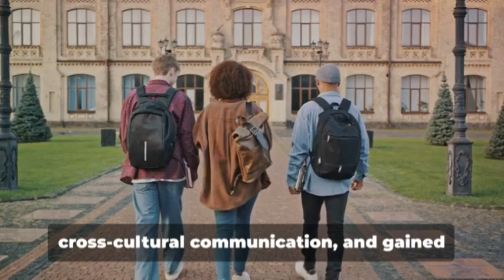Purdue University TRIO Study Abroad Evaluation Tools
The Evaluation Tools for a TRIO Study Abroad Program were developed at Purdue University (West Lafayette, IN) (approved Administrative Practice 10/31/16)  This administrative best practice uses the learning experience in Spain during 2014 as the case study for using the evaluation tools described in this document.  In the study abroad excursions to South Africa and Costa Rica, student confidence levels were measured through pre and post evaluations which ultimately revealed that 100% of participants increased in confidence in the following areas: navigating through unfamiliar environments, cross-cultural communication, knowledge of their discipline in a global context, ability to perform a job in a global context, and ability to make a difference in the world, among others.